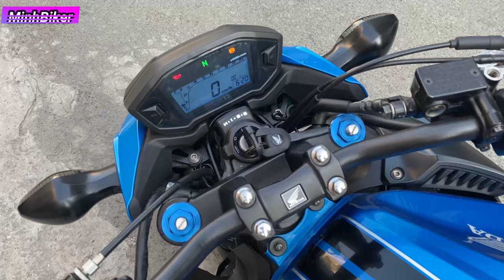Honda CB500F XE PKL 500 PHÂN KHỐI MÀ CHỈ CÓ 137 TRIỆU | MINHBIKER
SDT 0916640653 THU MUA XE CŨ GIÁ CAO
ĐỊA CHỈ 25 LÔ C LÝ CHIÊU HOÀNG PHƯỜNG 10 QUẬN 6